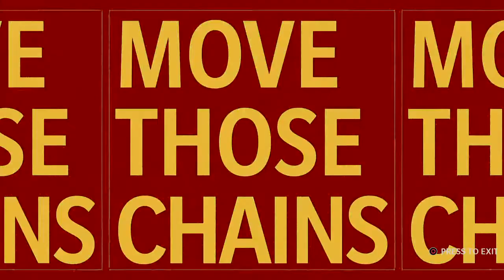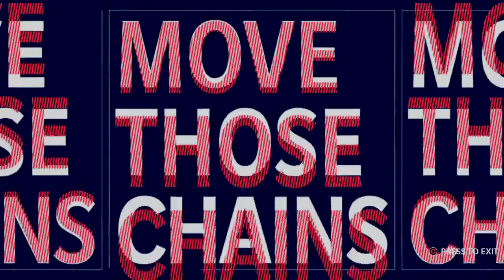2026 (Week 2) Cowboy vs Ward38